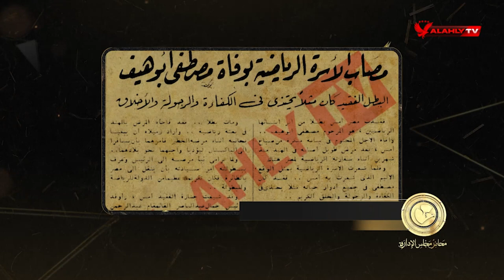وفاة مصطفى أبو هيف أحد رواد تنس الطاولة المصرية